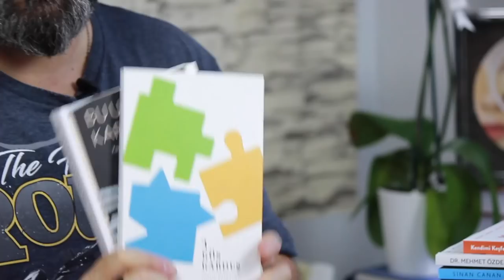Üçüncü Gözümüz Beynimizin Neresinde ? | Önce CAN Sonra CANAN | 95.Bölüm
Önce Can Sonra Canan 95. bölümden herkese merhaba. Beynin belli temel bölümlerinin işlevleri hayatımıza nasıl yansıdığı biyolojiden yola çıkarak sorguladığımız serüvenimizde sizlere de keyifli izlemeler. Üçüncü gözümüz beynimizin neresinde?

Kapak İllüstrasyon: Sezen Özyıldız // @sezendraws